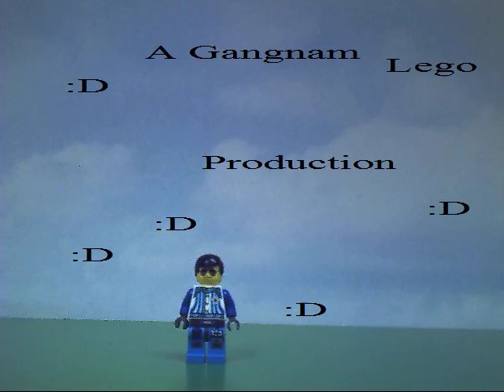Bailey Toy Crisas